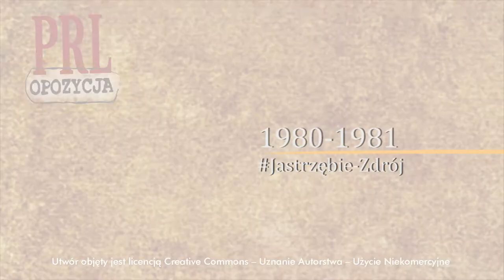Grzegorz Stawski | Karnawał "Solidarności" | Jastrzębie-Zdrój